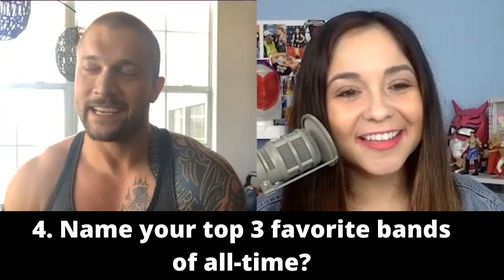KARRION KROSS PLAYS FUNNY Q&A GAME! | WWE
Ahead of NXT Takeover: Stand & Deliver I had the opportunity to chat with WWE Superstar Karrion Kross. Karrion Kross will be challenging NXT Champion Finn Bálor during night 2 of NXT Takeover: Stand & Deliver.

In this video Karrion Kross plays my 10 Question Superstar Lightning Round game! We learn so much about him in this video!

Here are the 10 Questions he answers:

1. Favorite movie of all-time?
2. The best snack/or meal to have on a cheat day?
3. The first and last concert you attended?
4. Name your top 3 favorite bands of all-time?
5. Wrestler you were most starstruck by?
6. Favorite city to wrestle in?
7. Favorite way to spend a day off?
8. Who made the first move, you or Scarlett?
9. What’s the craziest thing you’ve ever done?
10. Name one item that is still on your bucket list?